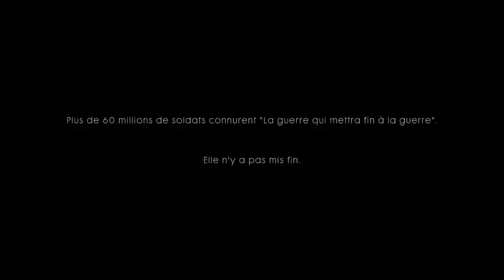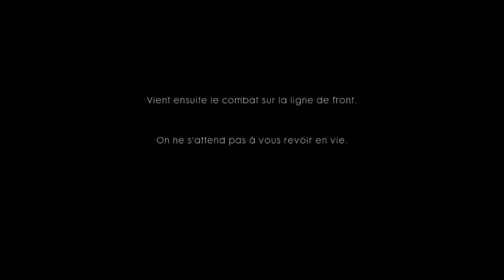Battlefield 1 Gameplay Campagne Intro FR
Battlefield 1 Gameplay Campagne Part 1 Intro FR

Le Meilleur Jeu De Tout Les Temps Battlefield 1 Sans Doute Le Game Of The Year 2016 ! Un Gameplay Donc De la Campagne De BF1 !! Et Ensuite Je Ferait Un Film (Cinematique De BF1 =) !)